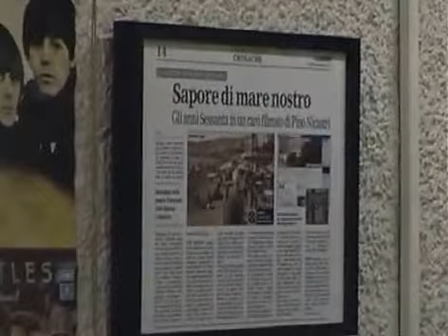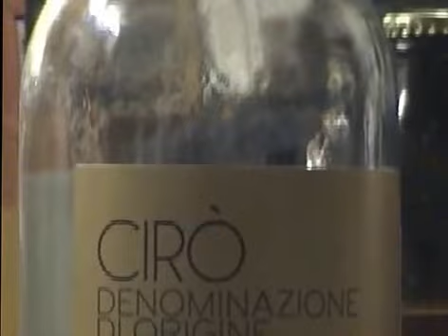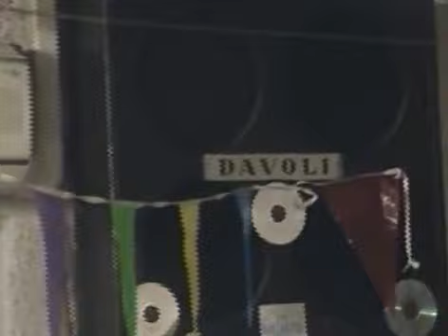Compleanno Raffaele - festa di luci suoni e colori